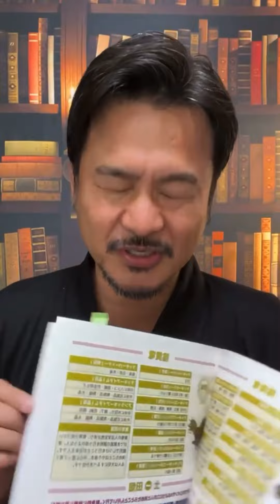リーダーシップ社長の器・億稼げる人の特徴・三国志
▼数魂を知りたい方は数魂クラブで
登録は無料です。

2017年から年間約250講演を行ない、3年間で約30,000人を動員
23歳で起業。全国的ブームになった【にがり】の火付け役
2020年10月からオンライン講座スタート、月間20講座開催

◉著書
日本の神さま開運BOOK